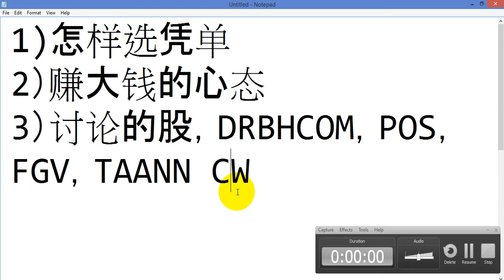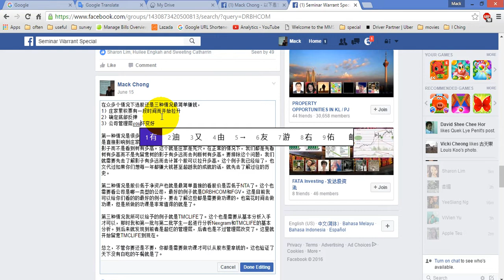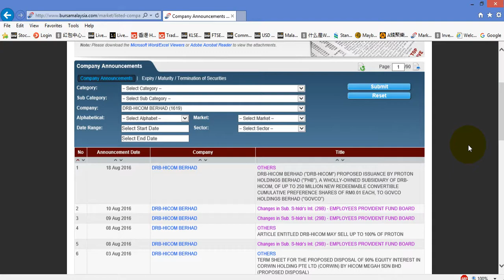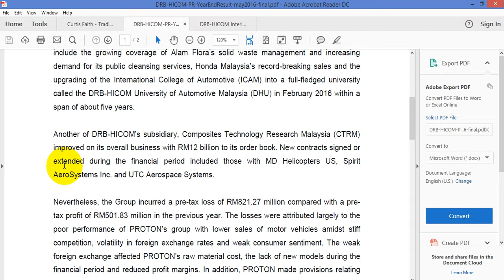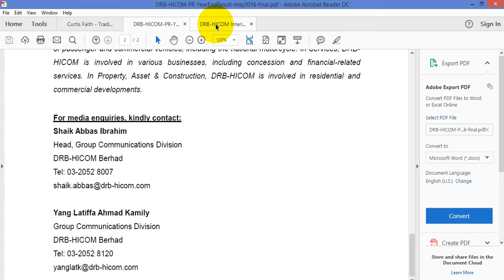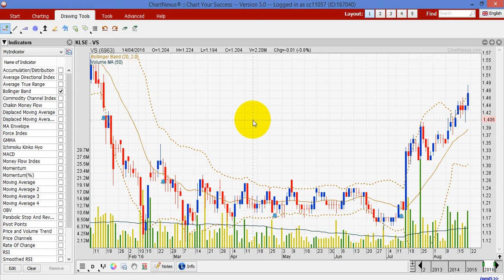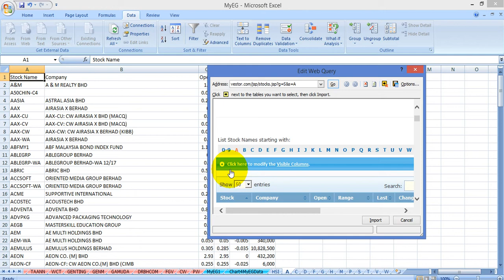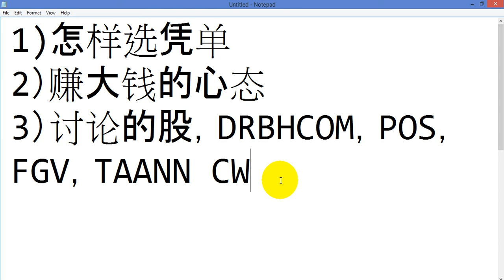怎样在股市短期内达到超过500%的赚幅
就如标题所言，这个video会讲解我是怎样达到超过500%的赚幅，不过只是讲解而已。还没实际上的一步一步教导，要了解的话就自己学习或跟我学习吧。